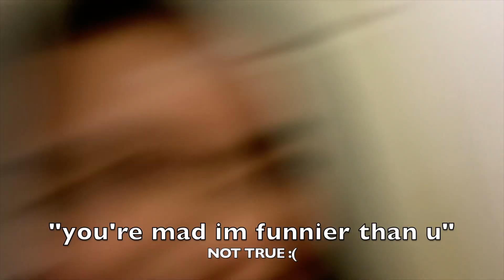vlog 3: nail salons, bullying, working out, trouble in paradise, and handy mens // christina vvin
in this vlog i talk ab the future of my channel, working out, and perverts. you guys get to see my professional psychology experiment play out first hand. additionally, get the first hand scoop on some drama between a toxic couple !! :O

My wish for you is that you guys gain enough courage to be your true, authentic self. Healing isn't easy, healing is definitely scary, and sometimes it is exhausting. In spite of it all, my wish for you is to understand that you are an investment worth developing. Allow yourself to thrive and you will.

as ALWAYS
I love everyone, I hope you guys find peace and love. I hope you choose happiness ❤️✨
ALSO if you're down to chat about anything I am always open to it! message me anywhere and i'll be there.